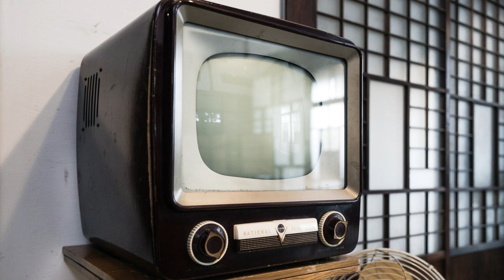朝ドラ「らんまん」最終回感想 万太郎と寿恵子、スエコザサで終わった。まだサプライズイベントは残ってる？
最終回。
神木隆之介さん、浜辺美波さん、
ありがとうございました。
そして、お疲れ様でした。